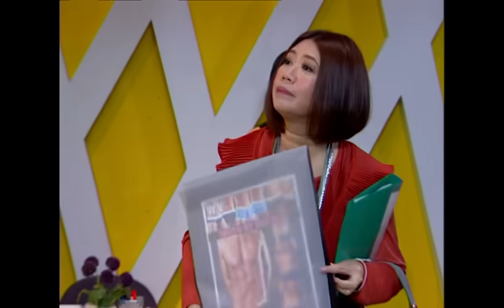"เป็นต่อ2012" EP. 7 - 8 ดูกันแบบยาวๆ | oneมาราธอน | one31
วันนี้พบกับ "เป็นต่อ2012" EP. 7 - 8
แก๊งนี้ คนเจ้าชู้ยังต้องเรียกพี่ สายปาร์ตี้ยังต้องซูฮก
แถมยังพกความตลกมาเต็มอัตราเหมือนเดิม

ชาคริต  แย้มนาม  รับบท เป็นต่อ
ธีระชาติ  ธีระวิทยากุล  รับบท อู๊ด
กิตติ  เชี่ยววงศ์กุล(เกลือ) รับบท วอก
เจี๊ยบ  เชิญยิ้ม   รับบท ยม
พิมพ์มาดา  บริรักษ์ศุภกร  รับบท พอใจ
ผอูน   จันทรศิริ  รับบท เจ๊หมอน
ธงธง   มกจ๊ก   รับบท พี่กอล์ฟ
วิชุดา   พินดัม   รับบท เจ๊มินท์

ละครดี ซิตคอมดัง ดูกันยาวๆ แบบมาราธอน